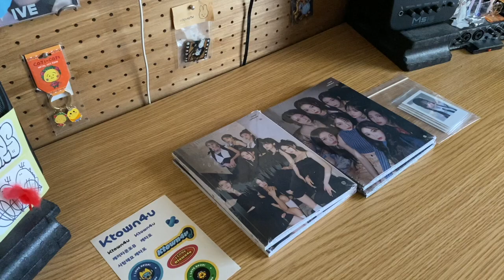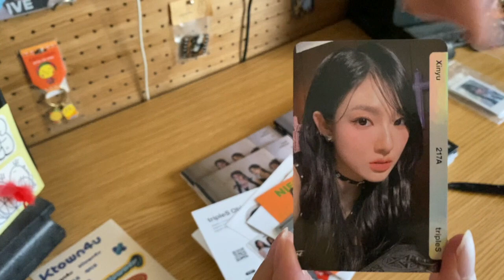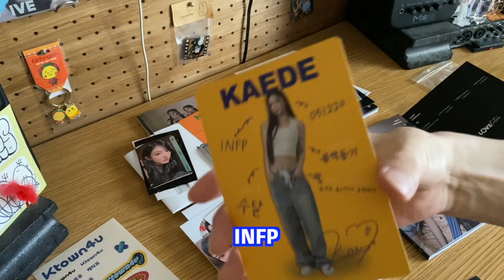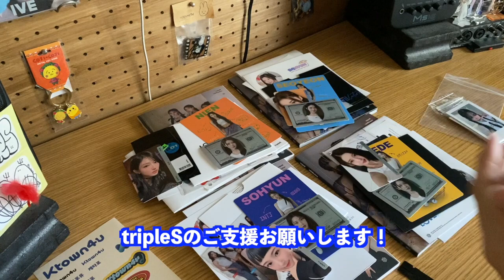【tripleS】LOVElutionのアルバム"ↀ (MUHAN)"を開封してしまったからね【トエス】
シニエンズを支援ズ😇